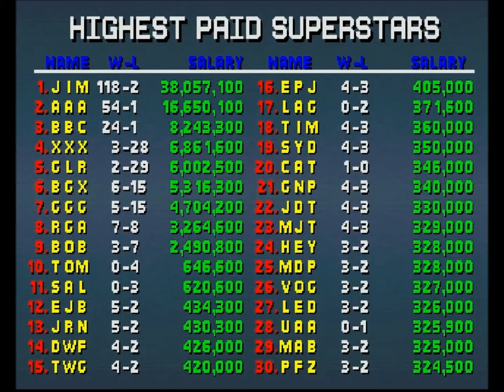Retro Arcade Super High Impact FootBall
A great coin opp game!